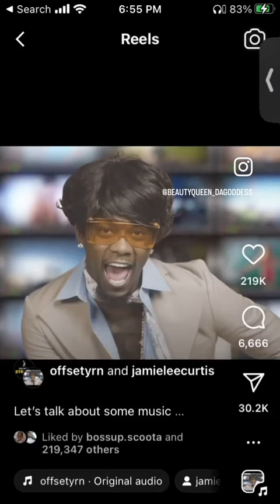OFFSET EXPOSE WHEN KICKING IT WIT THE HOMIES TO LONG GOES WRONG IDK WHO JEALOUS HIM/CARDI